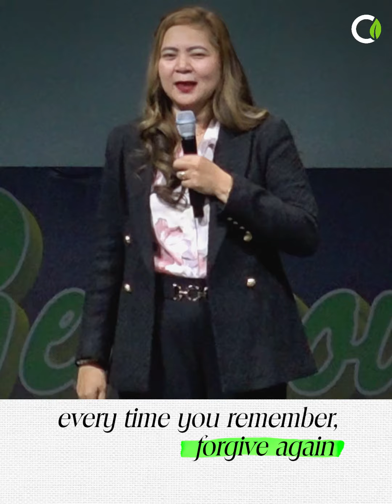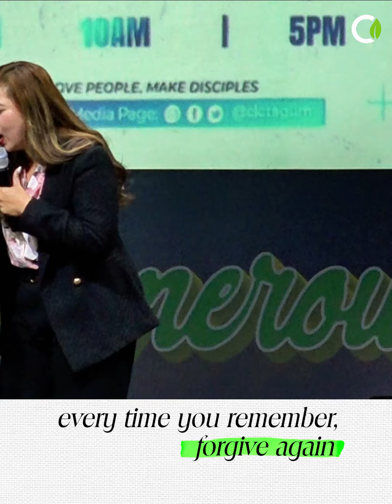FORGIVE ALL THE TIME!